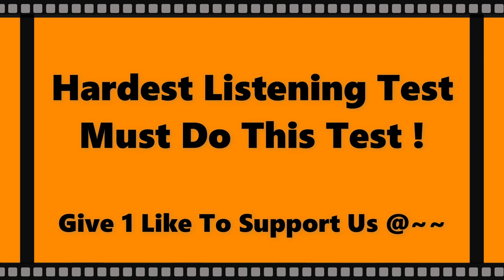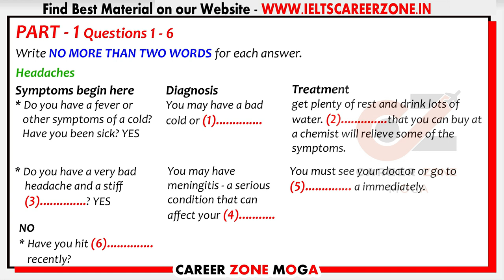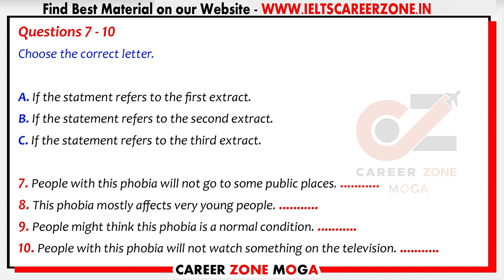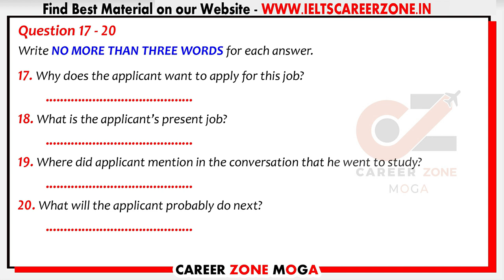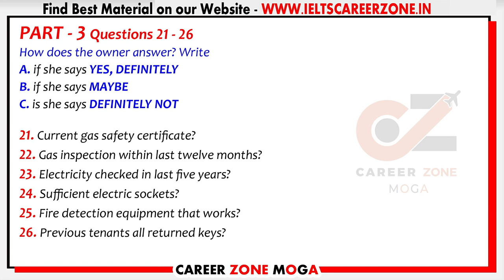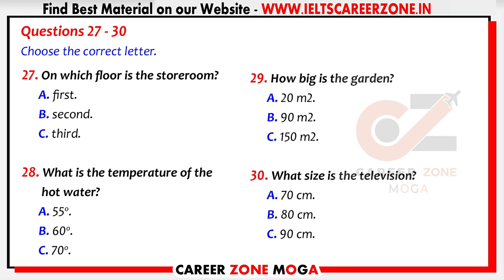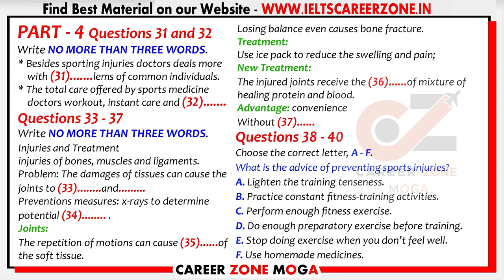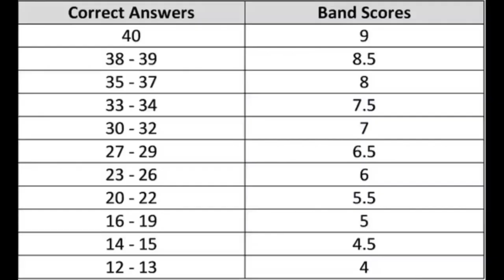🔥NEW IELTS LISTENING PRACTICE TEST 2021 WITH ANSWERS | 06.02.2021